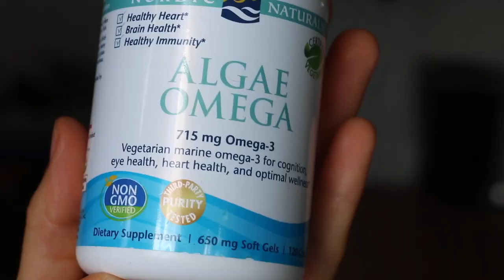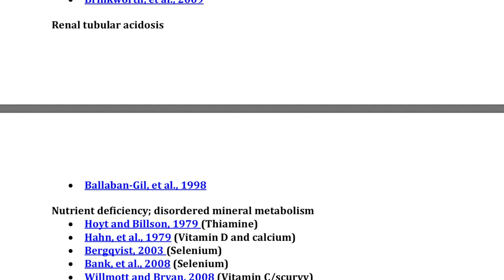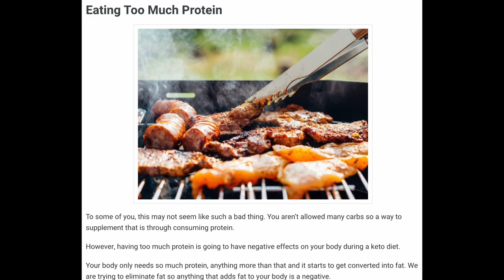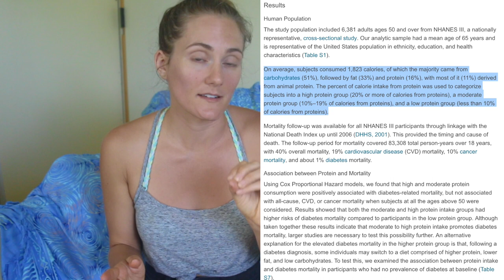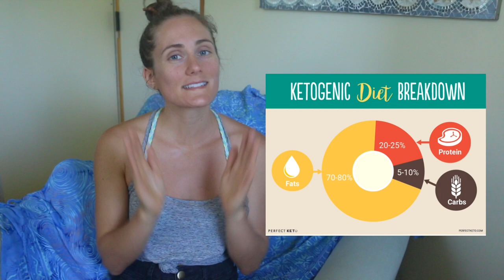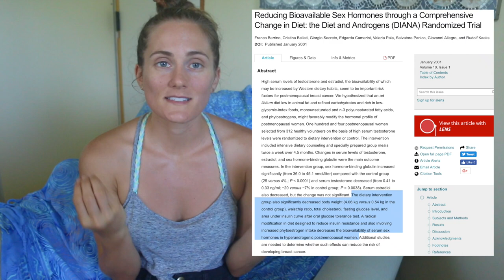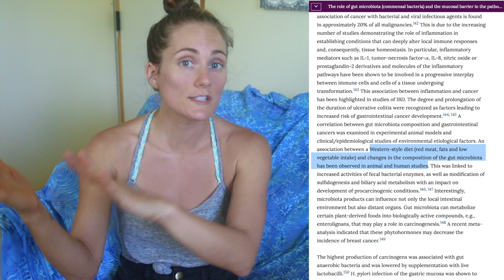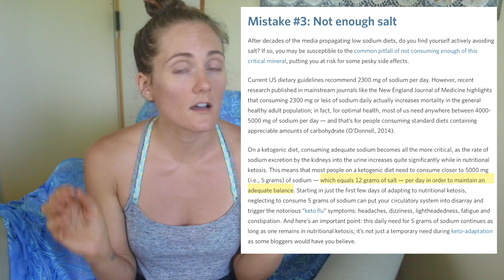Lets Talk KETOGENIC DIETS + What I Ate Today in Hawaii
Keto talk starts at 2:24

There’s not enough room to link every article mentioned, so I’ll prioritize keto-specific research here. All others can be found by googling the title as it appears in the video.

Many of my points were taken from this and other articles on Virta Health:

Low-Carb Weight Loss study sited by vegan keto article to support keto as an effective diet for weight loss. Insignificant weight loss benefit at 1 year, 34% dropout rate

“The use of Ketogenic diets for weight loss is not warranted”

Does dietary Saturated Fat, Cholesterol, and Trans fat affect heart disease risk?

Flawed Meta-Analysis Reviews:
"They have done a huge amount of damage," says Walter Willett, chair of the nutrition department at the Harvard School of Public Health in Boston. "I think a retraction with similar press promotion should be considered."

“Thus, the conclusions of Chowdhury et al. regarding the type of fat being unimportant are seriously misleading and should be disregarded’

“Saturated fat is still bad for heart disease risk,” notes Hu. “Evidence from studies on thousands of people shows that if you replace saturated fat with unsaturated fat, you reduce your risk of heart disease. If you replace saturated fat with refined carbs, you don’t reduce your risk.”

Better Bones, Better Body:
Building Bone Vitality:

☽ PRODUCTS ☾
B-12 I take
Algae Omega-3s

The watcher should always consult his or her healthcare provider to determine the appropriateness of any diet or lifestyle change for their own situation or if they have any questions regarding a medical condition or treatment plan.

Business queries (currently NOT offering one on one coaching, sorry!) and collaboration requests only please (I am not able to respond to personal emails/questions, sorry).